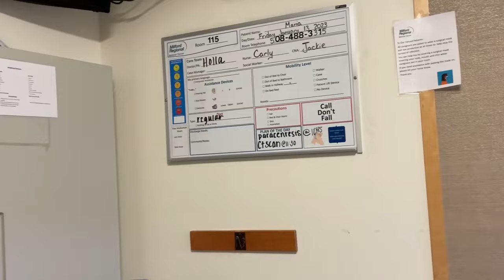My Cancer Journey Vlog - final hospital update January 2023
Final video of the series in which I was hospitalized for a week and a half. Cancer pain is definitely no joke, infections are taken seriously and there truly is no place like home.